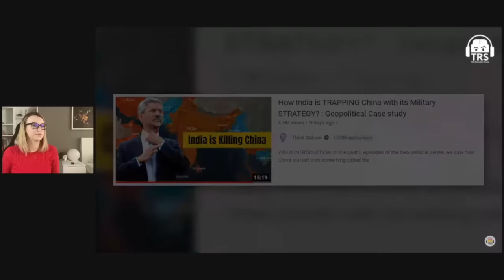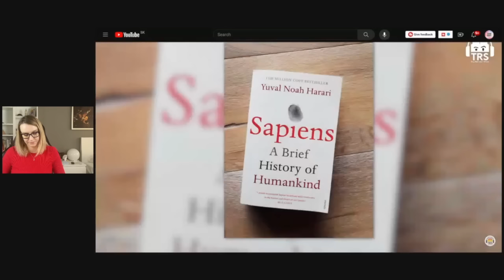The World is F*cked - Abhijit Chavda & Ranveeer | Part 2 | Reaction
Come and join me to see me react to the geopolitical situtaion as discussed by Abhijit Chavda on the Ranveer Show